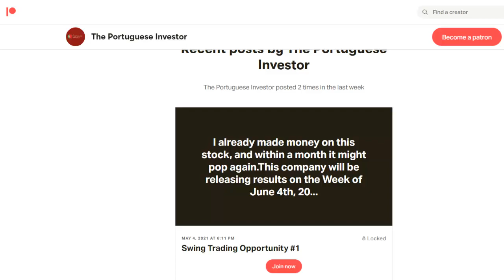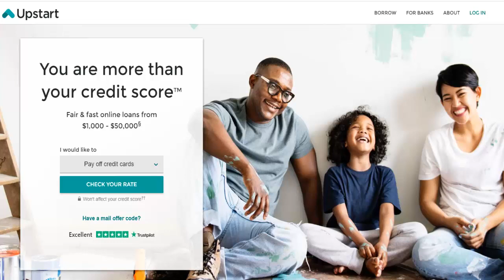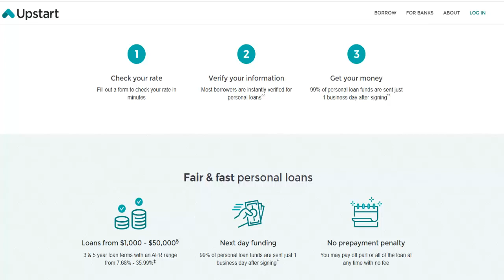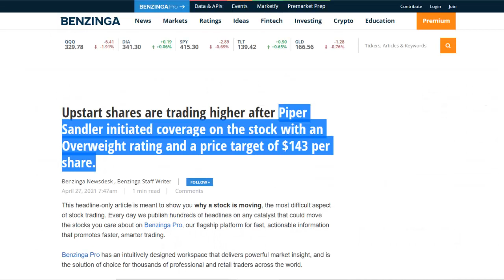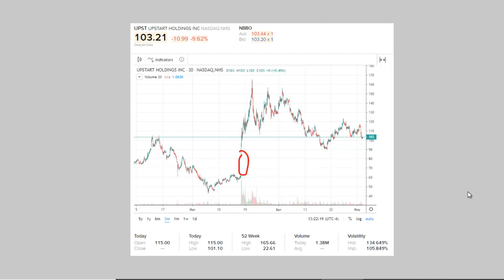Upstart Holdings Inc Stock Review + Forecast 2021 | UPST is up 400% since its IPO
Upstart Holdings Inc Stock Review + Forecast 2021 | Upstart Holdings, Inc. (ticker: UPST) is a California-based consumer lending company, which operates a cloud-based artificial intelligence lending platform. The platform aggregates consumer demand for loans and connects it to the company's network of Al-enabled bank partners. The technology connects consumers, banks and institutional investors through a shared Al lending platform.

📈 Brokers I Recommend:
DEGIRO 👇👇👇
(Open your account and receive a £20 reimbursement in transaction fees)